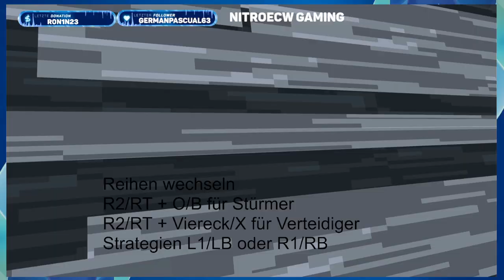NHL 22 - Wie werde ich besser?! - Teil 2